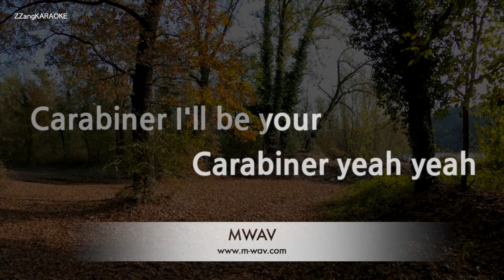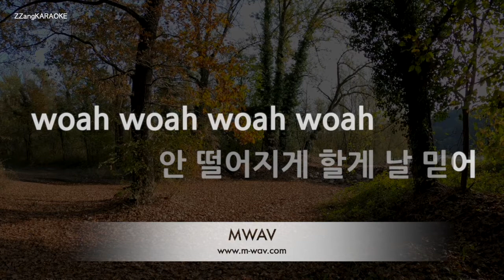[짱가라오케/노래방] 애쉬아일랜드(ASH ISLAND), 그루비룸(Groovy Room)-잡아줄게 (Carabiner) [ZZang KARAOKE]